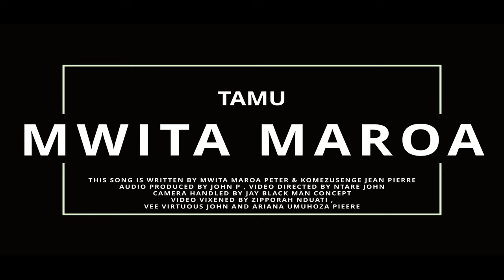TAMU by Mwita Maroa (Official 4k Video)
This Song Is:
Performed by:Maroa Mwita Peter
Written By: Mwita Maroa Peter & Komezusenge Jean Pierre
Audio Produced by: John P
Video Directed by: Ntare John
Camera Handled by:Jay Black Man Concept

Video Vixened by:Zipporah Nduati,Vee Victorious John & Ariana Umuhoza Pierre.

Lyrics:

John P production….

Chorus

Tamu!!!
Penzi tamu sana weeh
unalonipa tamu wewe eeeh! (X3)
Ooh Baby!
Milele daima mi wako
Daima Milele
Tamu!
Milele daima mi wako na we wangu
Daima Daima Milele x2
Tamu!

Verse 1

Mungu katupa mapenzi
Mwanzoni Adamu na evah
Kama Kukupenda ni makosa nitawajibika
Kama kukupenda ni makosa wanishitaki x2
Usiwazikize wenye wivu na maneno yao ya uogo
Kelele zao za chura tembo haitakosa kunyuwa maji

Pre-Chrous

As long as long you love me don’t worry worry
As long as I love you No fear No fear x2

Chorus

Tamu!!!
Penzi tamu sana weeh x3
Ooh Baby!
Daima Milele
Tamu!
Tamu!
Instruments…...

Verse 2

Wayajua tuliyo yapitia Zaidi ya wao
Wanaye nisema vibaya unanijua zaidi ya wao
(Wanaona tunavybe vybe vybe
Penzi Moto Moto linawakera
Wanaona tunaryhme rhyme
Penzi Moto moto linawakera)X2

Pre-Chorus

Chorus

Tamu!!!
Ooh Baby!
Daima Milele
Tamu!
Tamu!

Instruments…..